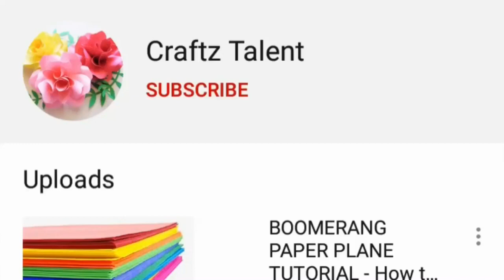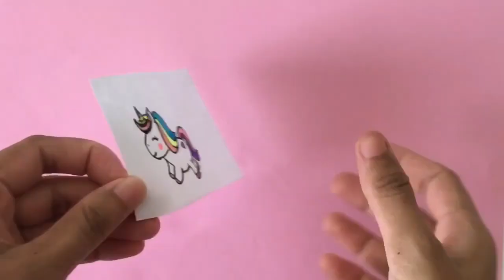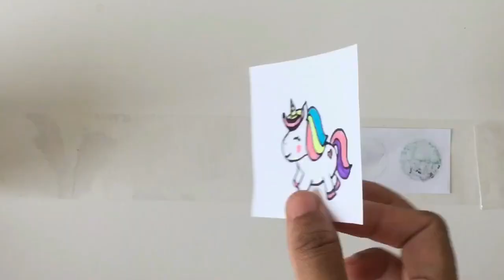How to make Stickers at home |How to make Stickers without Sticker Paper |Back to School Crafts |DIY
How to make Stickers at home | How to make Stickers without Sticker Paper | | DIY

diy stickers,easy,homemade,how to make stickers,no cricut,diy,stickers,sticker business,

stickers making,making sticker at home,